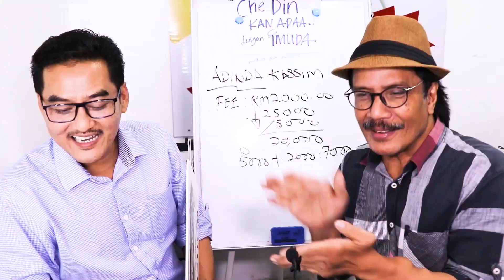𝙋𝙀𝙈𝘽𝙀𝙇𝙄𝘼𝙉 𝙃𝙍𝙑:𝘽𝘼𝙉𝙔𝘼𝙆 𝙎𝙐𝙍𝙑𝙀𝙔 𝙐𝙎𝙀𝘿𝘾𝘼𝙍, 𝙋𝙄𝙇𝙄𝙃 𝘾𝘿𝙆𝘼 - 𝙇𝙀𝘽𝙄𝙃 𝙏𝙀𝙇𝙐𝙎 & 𝙏𝙐𝙇𝙐𝙎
𝘉𝘦𝘨𝘪𝘵𝘶 𝘬𝘪𝘴𝘢𝘩𝘯𝘺𝘢 𝘌𝘯.𝘐𝘴𝘢 𝘥𝘳.𝙏𝙚𝙡𝙪𝙠 𝙋𝙖𝙣𝙜𝙡𝙞𝙢𝙖 𝙂𝙖𝙧𝙖𝙣𝙜 𝘥𝘢𝘭𝘢𝘮 𝘮𝘦𝘯𝘤𝘢𝘳𝘪 𝙠𝙚𝙧𝙚𝙩𝙖 𝙞𝙙𝙖𝙢𝙖𝙣 𝘣𝘶𝘢𝘵 𝙞𝙨𝙩𝙚𝙧𝙞 𝘵𝘦𝘳𝘤𝘪𝘯𝘵𝘢.
𝘖𝘳𝘢𝘯𝘨𝘯𝘺𝘢 𝘩𝘢𝘭𝘶𝘴 ( 𝘵𝘦𝘭𝘪𝘵𝘪), 𝘶𝘯𝘵𝘶𝘬 𝘣𝘶𝘢𝘵 𝘱𝘦𝘮𝘣𝘦𝘭𝘪𝘢𝘯,𝘣𝘢𝘯𝘺𝘢𝘬 𝘶𝘴𝘦𝘥𝘤𝘢𝘳 𝘥𝘪𝘢 𝘮𝘦𝘭𝘢𝘸𝘢𝘵 𝘵𝘦𝘳𝘮𝘢𝘴𝘶𝘬 𝘬𝘦𝘥𝘢𝘪 𝘊𝘋𝘒𝘈, 𝘬𝘦𝘵𝘪𝘬𝘢 𝘥𝘪 𝘬𝘦𝘥𝘢𝘪 𝘊𝘋𝘒𝘈, 𝘌𝘯.𝘐𝘴𝘢 𝘣𝘦𝘳𝘴𝘢𝘮𝘢 𝘢𝘯𝘢𝘬𝘯𝘺𝘢, 𝘬𝘦𝘣𝘦𝘵𝘶𝘭𝘢𝘯 𝘬𝘦𝘳𝘦𝘵𝘢 𝘢𝘥𝘢 𝘥𝘪 𝘴𝘩𝘰𝘸𝘳𝘰𝘰𝘮, 𝙙𝙞𝙩𝙞𝙡𝙞𝙠 𝙨𝙖𝙣𝙖, 𝙙𝙞𝙩𝙞𝙡𝙞𝙠 𝙨𝙞𝙣𝙞, 𝘯𝘢𝘮𝘱𝘢𝘬 𝘮𝘢𝘤𝘢𝘮 𝘣𝘦𝘳𝘮𝘪𝘯𝘢𝘵... 𝘬𝘦𝘮𝘶𝘥𝘪𝘢𝘯 𝘥𝘪𝘢 𝘱𝘦𝘳𝘨𝘪.
𝘴𝘶𝘳𝘷𝘦𝘺 𝘭𝘢𝘨𝘪 𝘭𝘦𝘵𝘦𝘸𝘸𝘸..𝘩𝘶𝘩𝘶𝘩𝘶
𝘚𝘦𝘭𝘢𝘯𝘨 𝘴𝘦𝘣𝘦𝘳𝘢𝘱𝘢 𝘴𝘦𝘬𝘦𝘵𝘪𝘬𝘢, 𝘣𝘦𝘭𝘪𝘢𝘶 𝘩𝘶𝘣𝘶𝘯𝘨𝘪 𝘊𝘋𝘒𝘈 𝘸𝘢𝘴𝘢𝘱 𝘴𝘦𝘨𝘢𝘭𝘢 𝘥𝘰𝘬𝘶𝘮𝘦𝘯...
𝘈𝘭𝘩𝘢𝘮𝘥𝘶𝘭𝘭𝘪𝘭𝘢𝘩 𝘭𝘰𝘢𝘯 𝘭𝘶𝘭𝘶𝘴 𝘮𝘶𝘥𝘢𝘩, 𝘥𝘢𝘵𝘢𝘯𝘨 𝘴𝘢𝘵𝘶 𝘧𝘢𝘮𝘪𝘭𝘪 𝘵𝘦𝘴𝘵𝘥𝘳𝘪𝘷𝘦..𝘴𝘪𝘨𝘯 𝘢𝘨𝘳𝘦𝘦𝘮𝘦𝘯𝘵..𝘴𝘦𝘵𝘵𝘭𝘦..
𝘒𝘢𝘶 𝘵𝘦𝘯𝘨𝘰𝘬 𝘬𝘢𝘶 𝘫𝘦𝘯𝘨𝘰𝘬 𝘬𝘦𝘨𝘦𝘮𝘣𝘪𝘳𝘢𝘢𝘯 𝘺𝘨 𝘢𝘥𝘢.
𝙀𝙉𝘾𝙄𝙆 𝙄𝙎𝘼 𝙈𝙀𝙈𝘽𝙀𝙇𝙄 𝙃𝙊𝙉𝘿𝘼 𝙃𝙍𝙑 𝟭.𝟴𝙀 𝟮𝟬𝟭𝟲 𝘿𝙀𝙉𝙂𝘼𝙉 𝘾𝙃𝙀 𝘿𝙄𝙉 𝙆𝘼𝙉 𝘼𝘿𝘼.

✅IC BOTHSIDE
✅LESEN BOTHSIDE

Sebarang kemusykilan,
sila hubungi

𝘒𝘳𝘦𝘥𝘪𝘵
𝘔𝘶𝘻𝘪𝘬 𝘥𝘢𝘭𝘢𝘮 𝘷𝘪𝘥𝘦𝘰 𝘪𝘯𝘪 𝘢𝘥𝘢𝘭𝘢𝘩 𝘥𝘢𝘳𝘪
𝘠𝘰𝘶𝘵𝘶𝘣𝘦 𝘔𝘶𝘴𝘪𝘤 𝘎𝘢𝘭𝘭𝘦𝘳𝘺
𝘼.𝙍𝙖𝙢𝙡𝙞 - 𝙃𝙞𝙙𝙪𝙥 𝘽𝙚𝙧𝙨𝙖𝙢𝙖